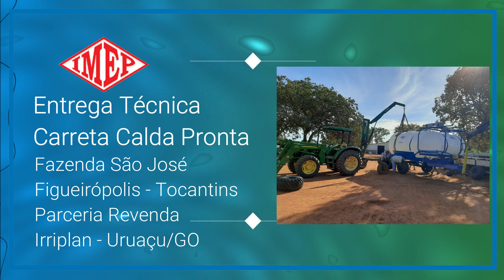Carreta Calda Pronta IMEP Entrega Técnica Tocantins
Entrega Técnica Fazenda São José em Figuerópolis-TO, do nosso cliente Oliveiros Ferreira Sucupira. Em parceria com a revenda Irriplan Máquinas - Uruaçu - GO.

Bem vindo ao Canal Oficial da IMEP - Indústria Mecânica Pompéia.
Com 50 anos de tradição no mercado de Pulverização Agrícola e Equipamentos para Pecuária, a IMEP vem por meio deste canal, instruir, informar através de vídeos técnicos e novidades e lançamentos.
Possui em sua linha completa de produtos, pulverizadores tracionados, carretas calda prontas, reservatórios horizontais e verticais, linha completa para pecuária em polietileno (comedouros, bebedouros, e muito mais).
Experiência comprovada em Rotomoldagem, ainda a IMEP possui uma linha completa de produtos para a indústria da construção civil.
Localizada no Distrito Industrial do município de Pompéia - SP,  pólo industrial de equipamentos agrícolas, equipamentos para a indústria alimentícia e um dos maiores municípios exportadores de amendoim do Brasil.
Pompéia também conta com faculdades e institutos de tecnologia industrial e para mecanização agrícola, como a FATEC e SENAI, sendo assim, a IMEP, sempre contando com profissionais qualificados.

IMEP - Indústria Mecânica de Pompéia
Av. Industrial, 200
Dist. Industrial
Pompéia-SP
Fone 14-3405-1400